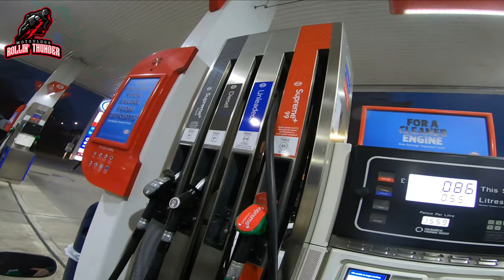5 Things Every Biker Fears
5 Things Every Biker Fears

Welcome to, 5 Things Every Biker Fears

In this video we go through 5 things that I believe most if not all bikers fear, ranging from minor things, to major catastrophic things. I try to be as honest as I possibly can when making this type of video, and I hope you lovely people enjoy it, and if you have any questions or would like me to go into any part of the video in more detail, please let me know in the comments section down below,

If your new to the channel, my name is Lee aka Rollin' Thunder.

If all things Ducati, and motorcycle related, product reviews, first rides, every day riding, motovlogging related topics are your thing?, check out my channel. comment, like and subscribe for weekly vlogs, updates, and future events, and all things amazing in the world of motorcycling! Keep your eyes peeled for videos dropping every week!